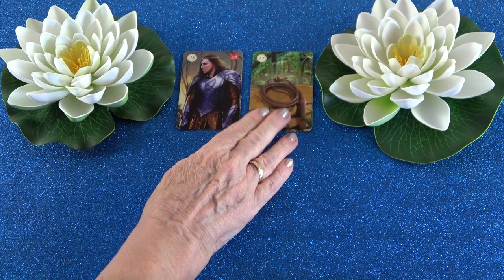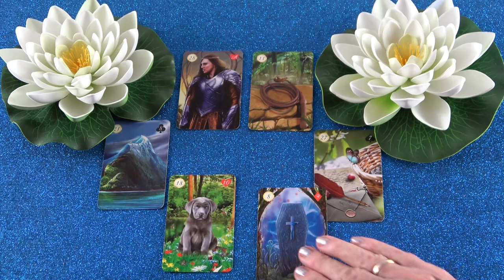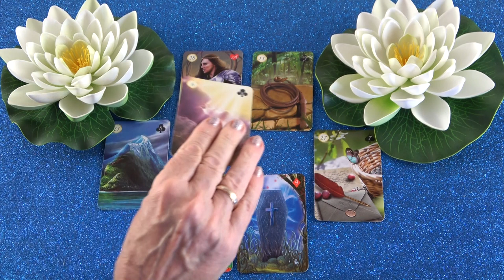Mit gondol, mit érez és mit fog tenni?💖Szerelmi jóslás💖